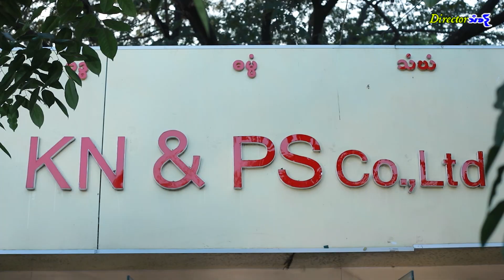Kyin Thu Chow Tay - Cocu ကြင်သူချော့တေး - ကိုကူး [Official MV]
Song Name -  Kyin Thu Chow Tay
Composer   - Cocu
Artist - Cocu
Music & Mixing -  KB Soe Moe
Producer  - TZ MTV And Movie Production
Zawgyi
Unicode
ထိုင်းနိုင်အတွင်းမှာရှိတဲ့မြန်မာပြည်သားများအတွက်ဖုန်းစောင့်သီချင်းထည့်သွင်းလိုပါက
Ph - 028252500 ဆက်ပြီး 2 နှိပ်ပါZawgyi